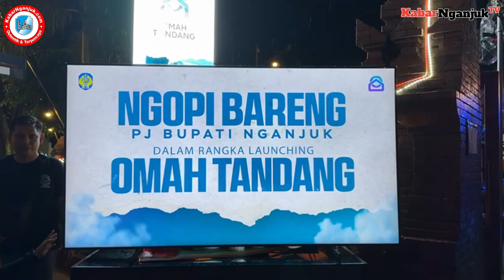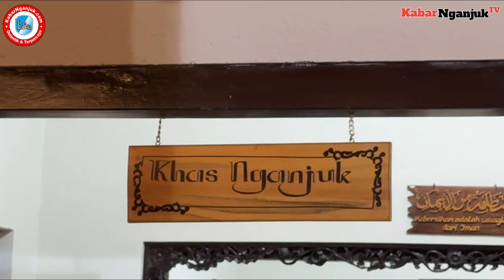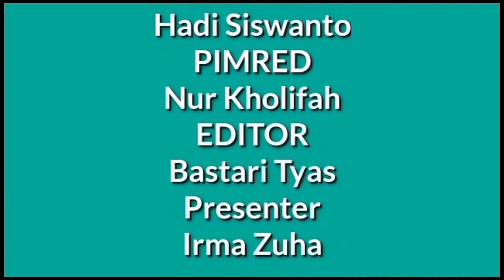DISKOMINFO LAUNCHING OMAH TANDANG, FASILITASI UMKM BERBASIS DIGITAL